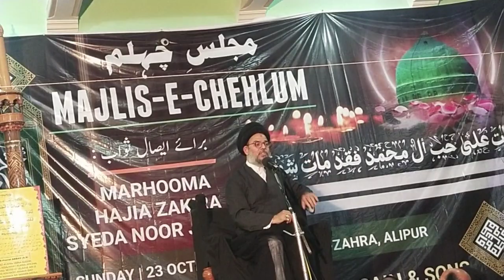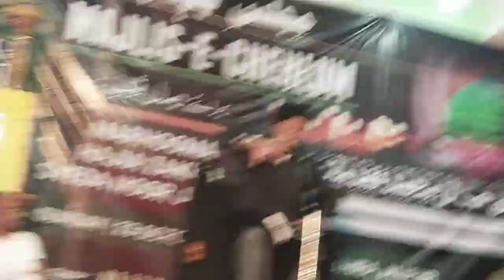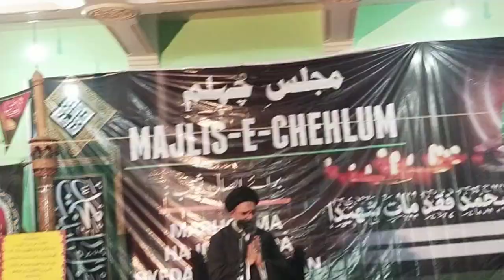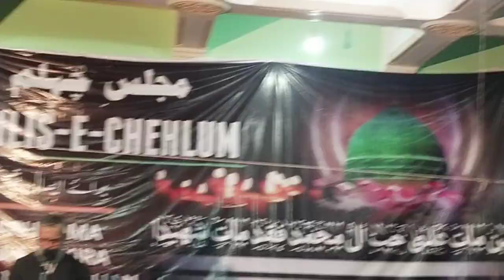Ahlebaith Ki Mohabbath Ka Mukham Kya Hai Zarur Dekhe